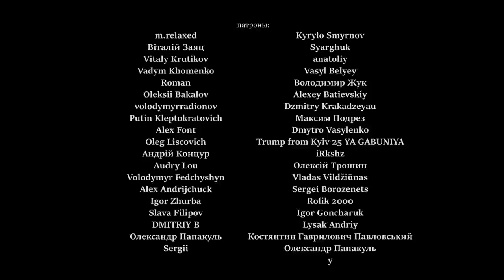КАК ТУРКИ РАЗВАЛИЛИ РОССИЮ (ЗАНИМАТЕЛЬНАЯ ИСТОРИЯ КРАХА РОССИЙСКОЙ ИМПЕРИИ)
(исторический контент, создан с образовательной целью)
Фантастическая идея о том, что Московия является правопреемницей Римской и Византийской империй, то есть, что «Москва - третий Рим», была высказана еще в начале 16 века. А мечты о Константинополе, т.е. о владении «вторым Римом» Стамбулом, или как его еще называли Царьградом, возникли лишь в конце 18 века. Идея навязчиво овладела московскими массами, и что парадоксально стала одной из причин краха Российской империи в 1917 году. Как же все это случилось? Давайте разберемся